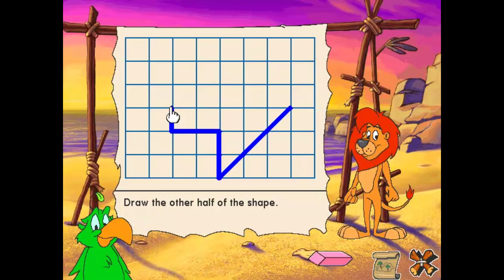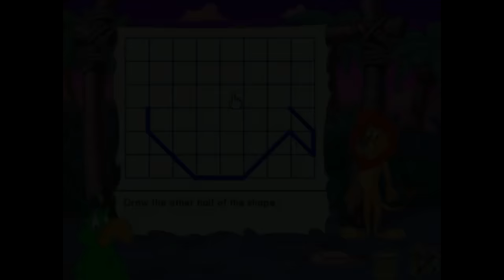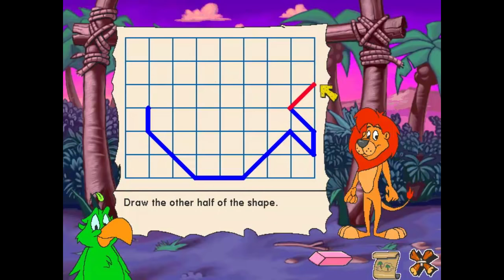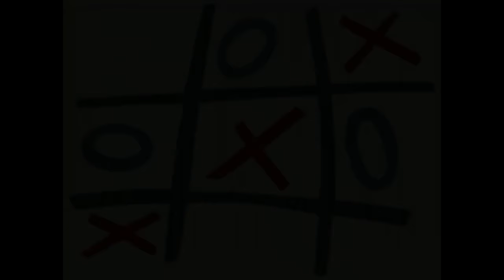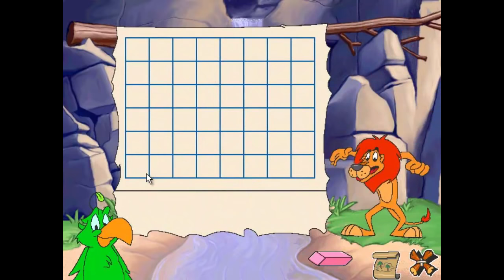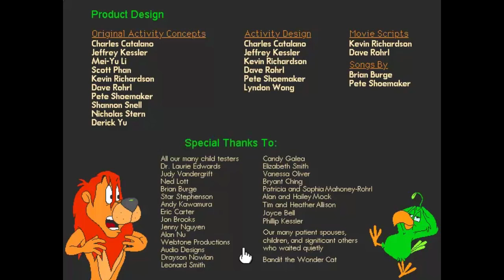Reader Rabbit's Math Ages 6-9 (CD-ROM Longplay #24)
ORIGINAL DESCRIPTION:
This was a big production. I had no idea it would take this long to complete all the activities and find all the boat parts. Oh well. I think this game is okay, the controls for the coconuts game are completely weird and broken and I just don't like them. Other than that, expect more TLC Longplays in the future. Enjoy!

Developed & Published by: The Learning Company